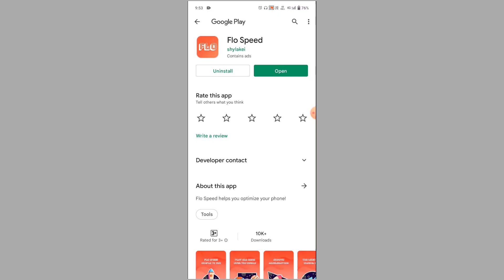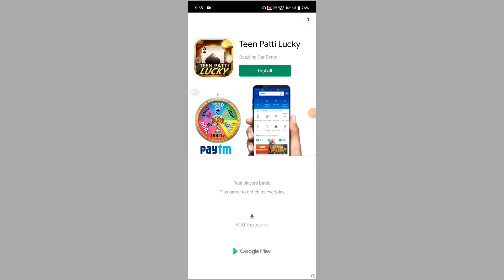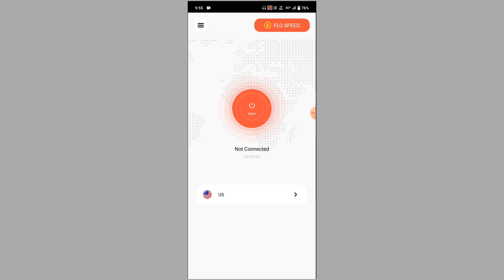Flo Speed App Kaise Use Kare ।। How to use flo speed app ।। Flo Speed Vpn App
Flo Speed App Kaise Use Kare ।। How to use flo speed app ।। Flo Speed App

About Video:-
hallo dosto aaj ki video me ham baat karege flo speed vpn app ke bare me aap is app ko kaise use kar sakte hai